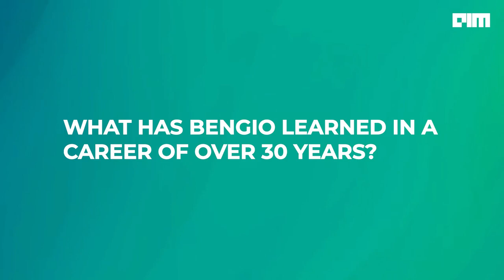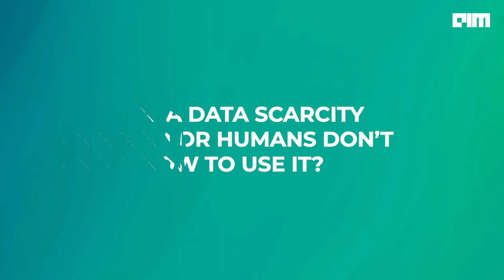Think like Yoshua Bengio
Analytics India Magazine caught up with Yoshua Bengio to learn about the revolutionary’s journey in the field spanning over three decades. The AI stalwart also gave his two cents on the recent developments in artificial intelligence and machine learning.